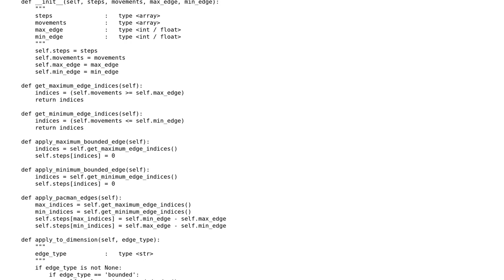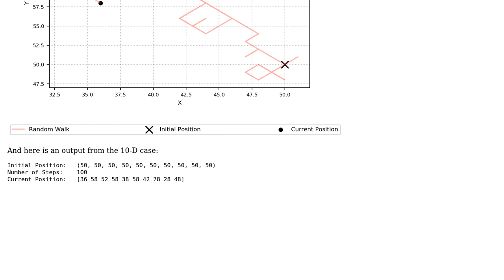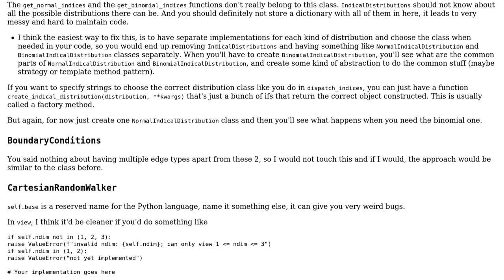Vectorized N-Dimensional Random Walk in Cartesian Coordinates